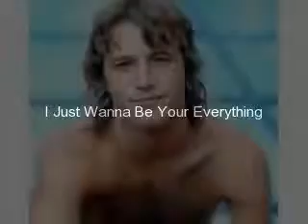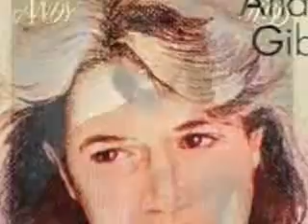i just want to be your everything Andy Gibb